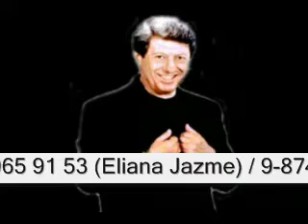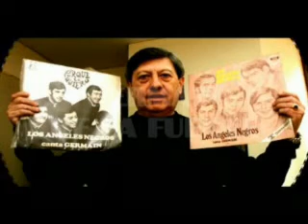homenaje a Germain Guitarra Music Chile